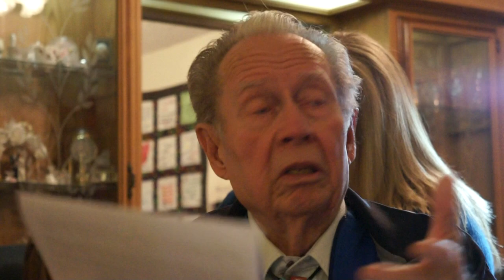Grandpa Haub's Song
My Grandpa Haub wrote this song in the 1940's. Here he is playing it at age 90!